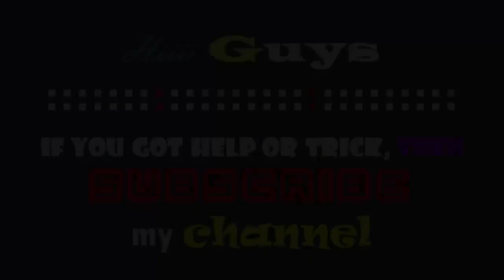how to play Dominoes/top 10 secret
how to play Dominoes Pro with 4 players and 2 players
Gameplay by Sameer Rock
how to play 4 players Dominoes
how to play 2 players Dominoes
Dominoes secret
Dominoes tips and tricks
tips for dominoes
what is dominoes
real dominoes
dominoes points
guide for dominoes
download android and iphone ios mobile game apk  here
how to play dominoes with 4 players
how to play dominoes with 3 players
how to play dominoes with 2 players
how many pieces domino set
5 domino
doninoes number
how many pieces in dominoes game
dominos double 6
domino set with spinner
how many pieces in a domino set
play dominoes online free against computer no download
play dominoes online with friends
pack of dominoes
directions to domino's
dominoes game strategy
domino 6
single player domino games
double dominos
what is domino
domino tiles
what is dominoes number
dominos four points
domino online 4 players
black dominoes game
google play dominoes
fun domino games
domino's no
3 player dominoes
high end domino set
dominos scoring
nice domino set
standard domino set
original dominoes game
dominos pieces
how to play regular dominoes
domino match
tips for playing dominoes
domino strategy double six
number for dominoes
free online dominoes against computer
full set of dominoes
domino pc game
train dominoes game rules
dominos number
dominoz no
dominos online free
dominoes game pieces
domino set
dominoes with friends
domino 2
learn how to play dominoes
free online dominoes
how to play dominoes video